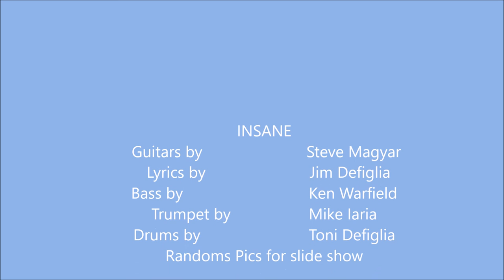Insane Original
Insane, an original song. Lyrics written by Jim Difiglia. I spelled his last name wrong in the credits, Sorry!.. Guitars by Steve Magyar, Drums by Toni Difiglia, Bass by Ken Warfield, Trumpet by Mike Iaria.
Pictures are random pics to make slide show video so it wouldn't be blank. Each musician gets credit for creating their part to the song. All music and video recorded and produced by Steve Magyar